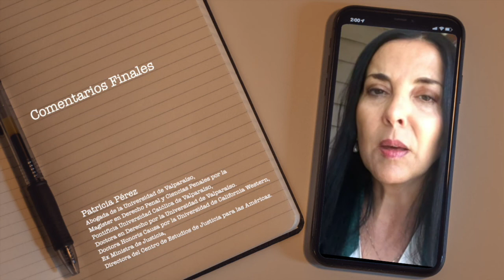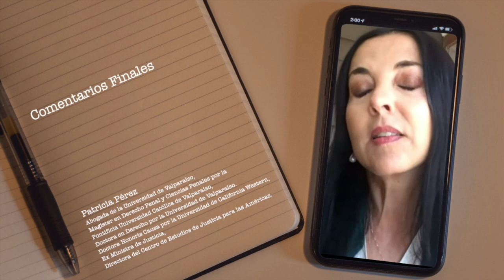Patricia Pérez: enfoque de género en el análisis de las políticas penitenciarias